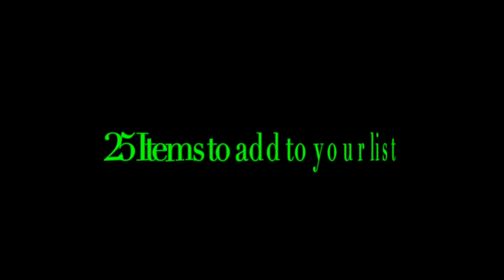Christmas Wishlist Ideas 2021|| 25 Ideas!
Brief summary of the order in which the video goes..
1. Perfume set (SEPHORA)
2. Sugar hydrating Lip value set (SEPHORA)
3. All-nighter urban decay gift set (Sephora)
4. Straighter
5. Sweat sets
6. Candles (id love more of the vanilla pumpkin marshmallow)
7. Any socks (Nike, Fuzzy, cute prints)
8. Short ugg boots
9. Long hooded vest
10. Selfless by Hyram skincare
11. Carthartt beanie
12. Gift card to get nails done
13. Gift card to get gas
14. Gift card to get groceries
15. Barefoot dreams blanket
16. Nike blazer
17. Money for rent
18. Embroidered crewneck
19. Self defense kit
20. Skims set (or the robe)
21. Tote bag
22. Blue light glasses
23. Tie dye kit
24. Hair claw sets
25. Ear Huggies sliver

Thrifting on Instagram- @ThriftedFreckles

Remember to share this with your friends.

See you every Sunday for a new video †